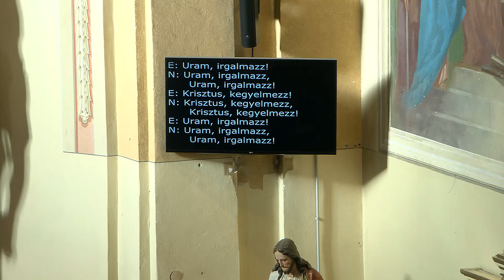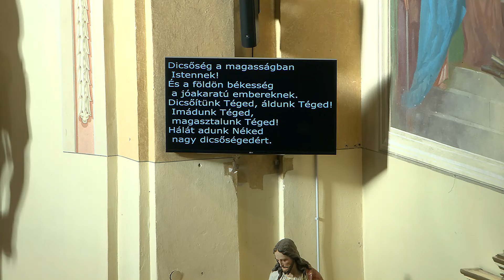Római katolikus szentmise - 🅺🅴🅲🅴🅻 🆅🆃🆅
Jubiláns házasok miséje - 2024. október 20. - Kecel, Szentháromság-plébániatemplom